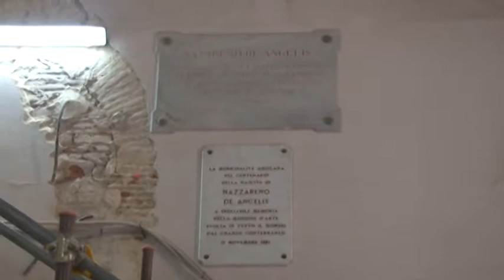Inchiesta sisma, a breve avviso conclusione indagini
Inchiesta appalti post sisma. A breve arriverà l'avviso di conclusione delle indagini. Gli interrogatori del Gip e del pm sono conclusi, i carabinieri del nucleo operativo vanno avanti invece con quelli degli indagati. Secondo la procura le prove emerse sarebbero chiare